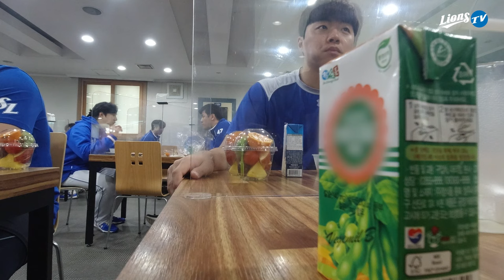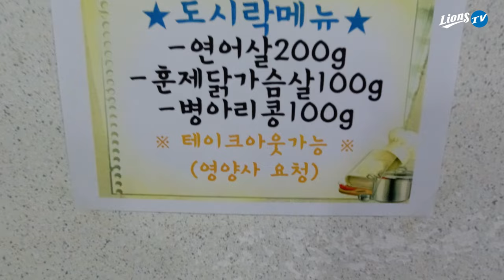[라이온즈tv] 김윤수, 소원 이루다 🍽 윤수세끼 : 경산 볼파크 식당 편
먹방이 꿈이라던 김윤수의 꿈이 드디어 이루어졌습니다.
⚠️배고픔주의⚠️ 김윤수가 스스로 촬영하며 경산 볼파크에서 세 끼를 먹어봅니다.